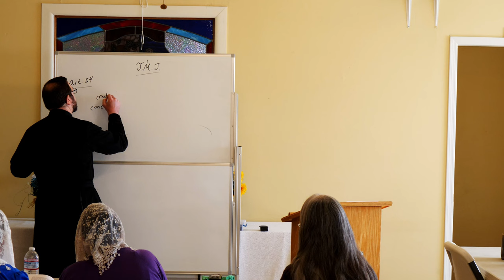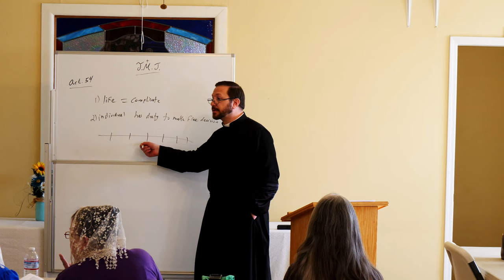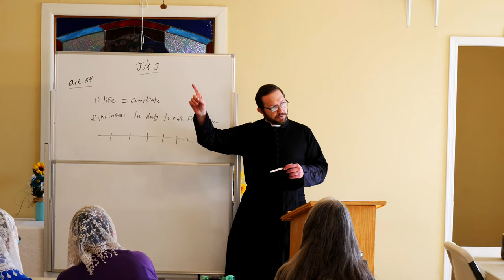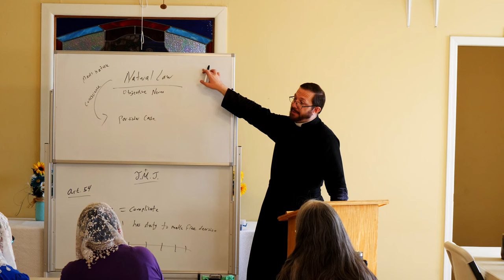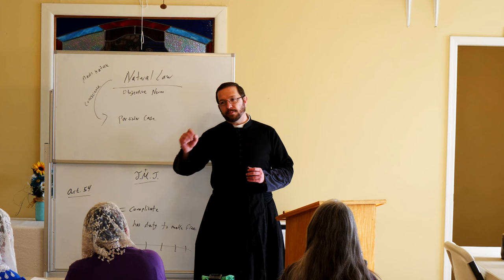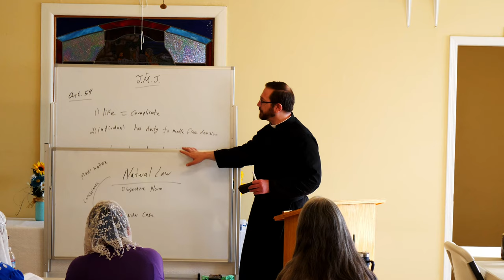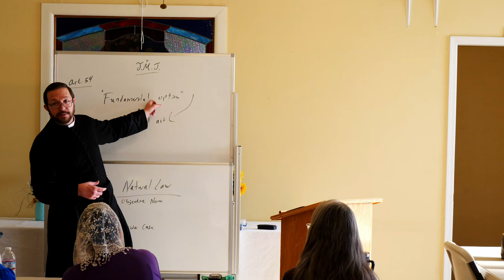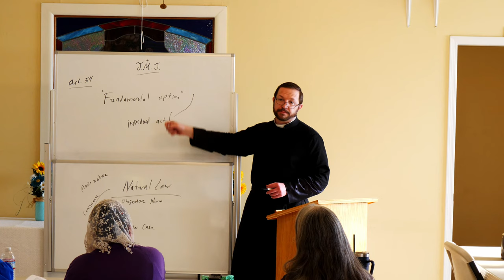OLS Adult Education Class “Veritatis Splendor" Class 10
“Veritatis Splendor” Part 10 April 16, 2024